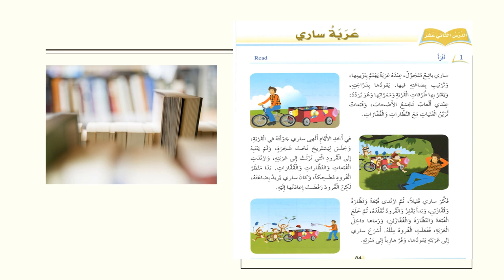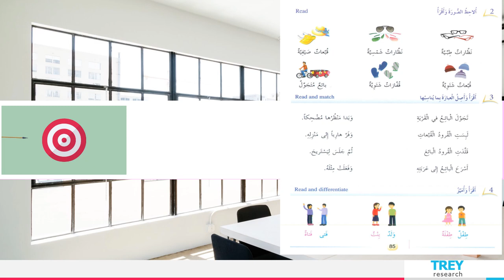الأسبوع الرابع - الفصل الثاني - أنا مثقف - اكتساب اللغة - الطور الثاني - المعلمة بيان جابر